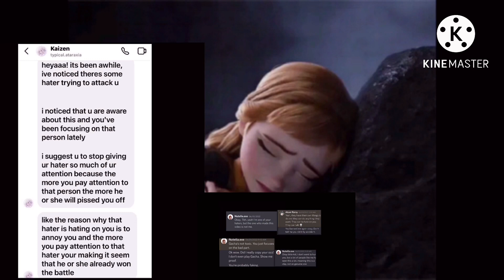Please look again